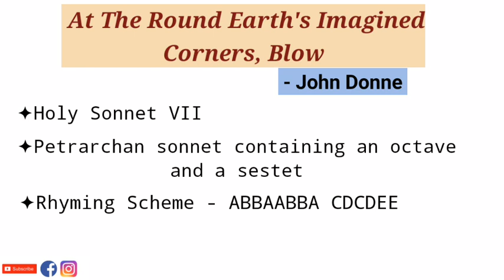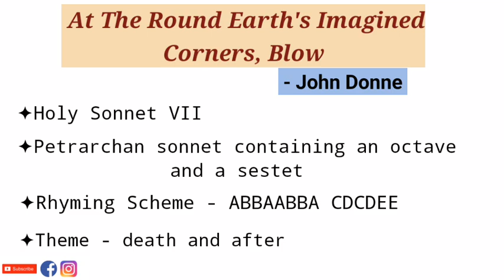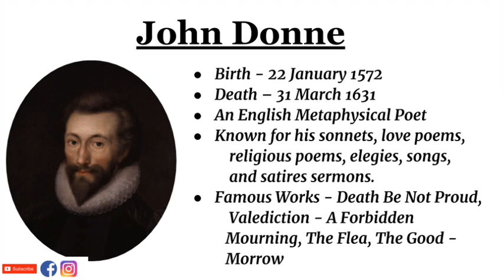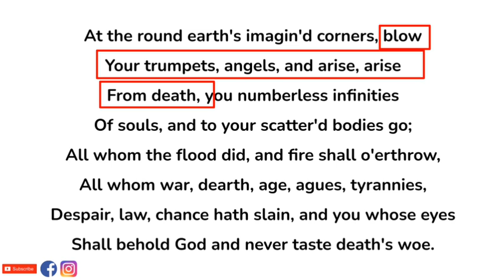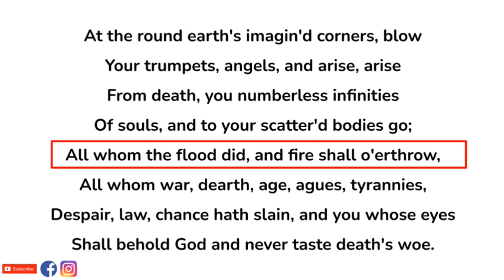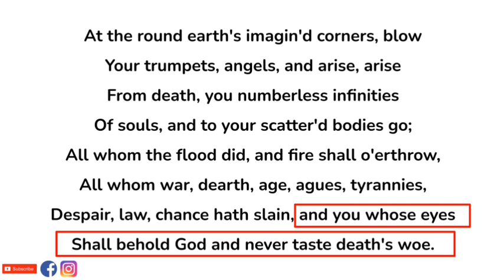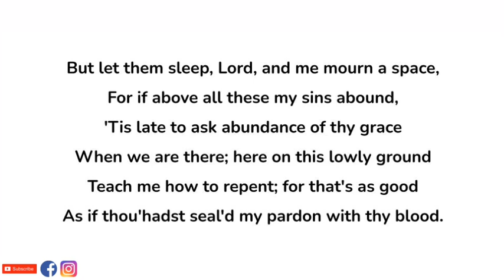At The Round Earth’s Imagined Corners, Blow by John Donne - Summary and Line by Line Explanation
‘At the round earth’s imagin’d corners, blow’ (Holy Sonnet VII) by John Donne is a fourteen-line Petrarchan sonnet that is contained within one block of text. A Petrarchan sonnet is also often referred to as an Italian sonnet and can be divided into one set of eight lines, or octet, and one set of six, known as a sestet.